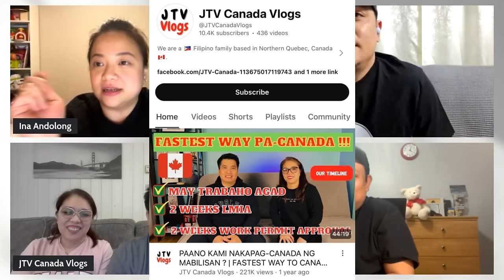Nakarating sa Canada in 1 month!